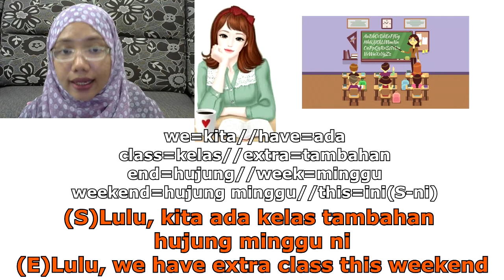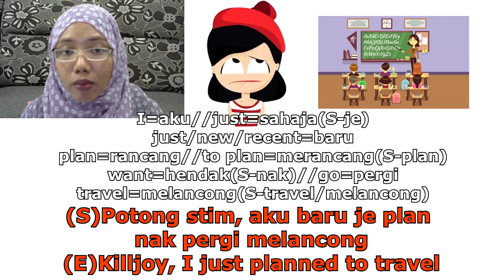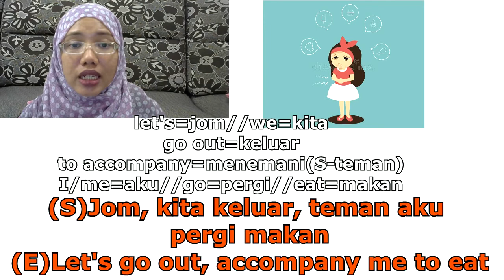[LEARN MALAY] 266-KILLJOY[slang]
our language :)

extremely important!